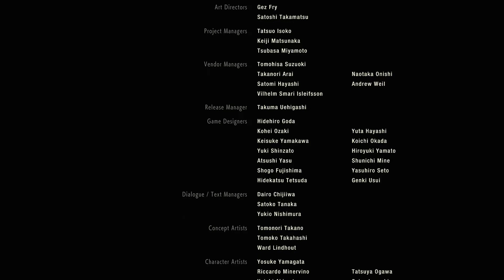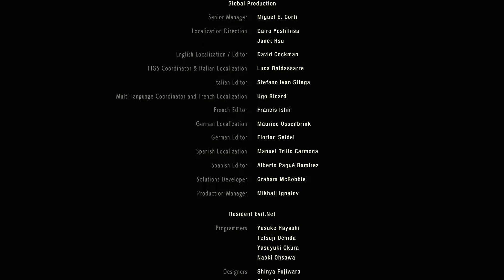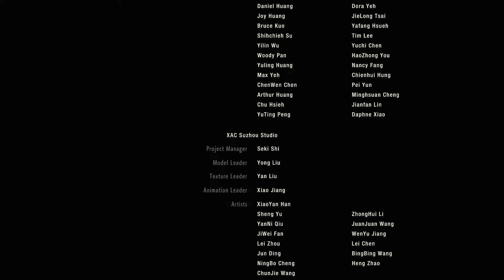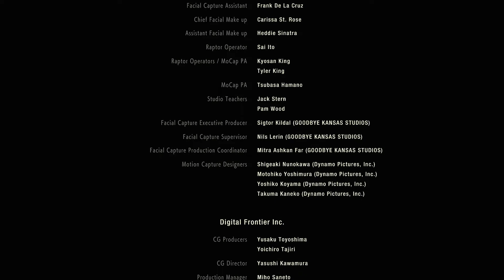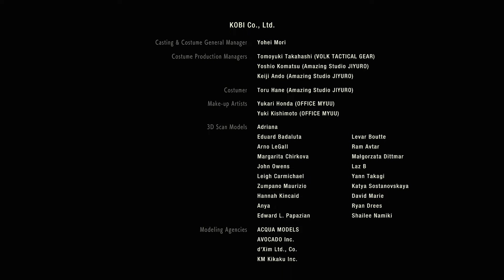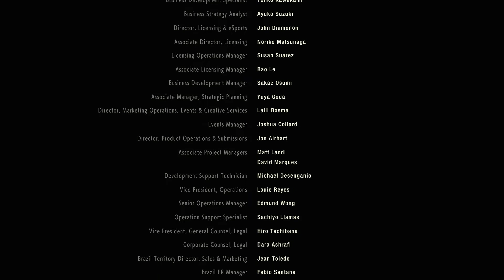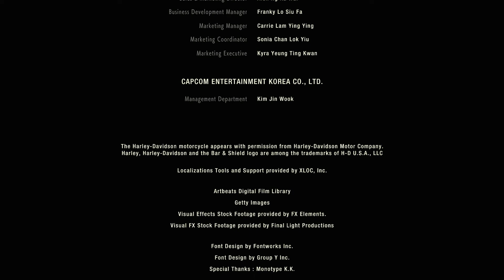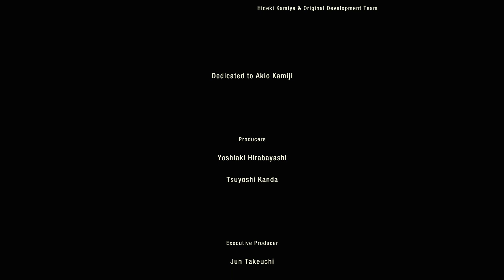DirtyBioHazard - Resident Evil 2 remake #18